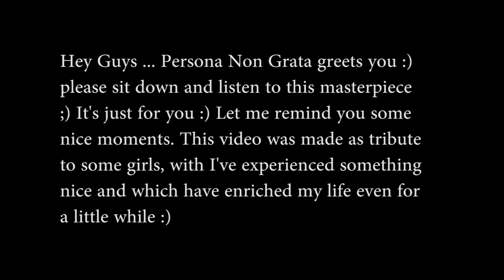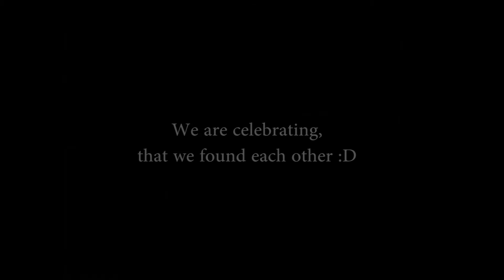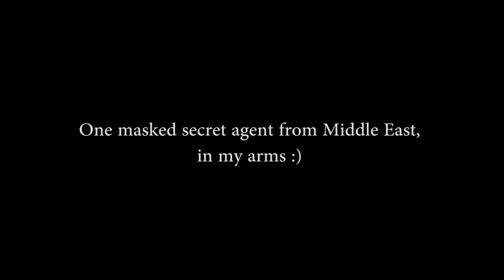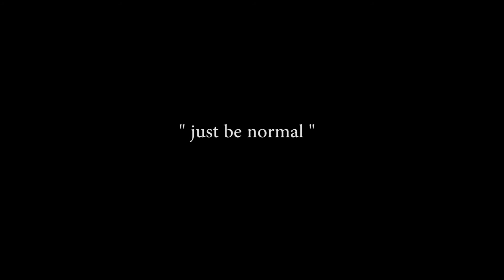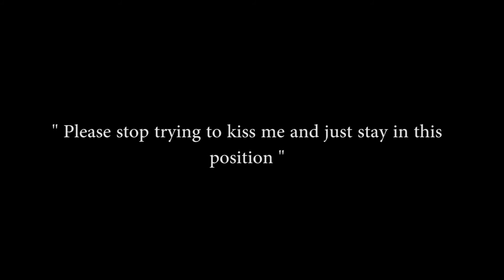Persona Non Grata - Next to her